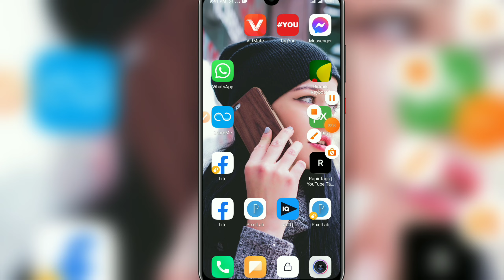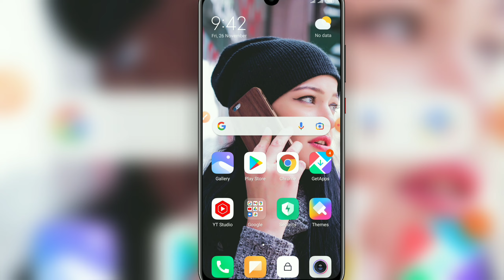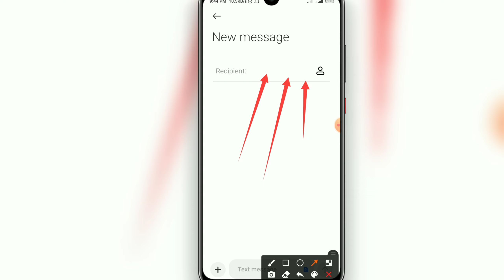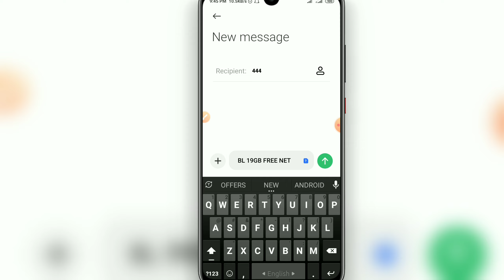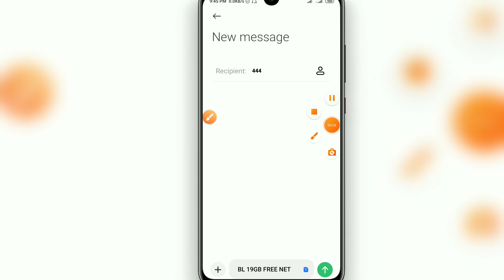সকল সিমে ১৯ জিবি ফ্রি | free mb banglalink 2021 | free internet | robi free mb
Banglalink GB Free Internet | BL Free MB Code 2021 | Free MB Banglalink 2021 | Banglalink Free Net | BL Free Internet Code 2021 | Banglalink Free MB | Free MB Banglalink 2021